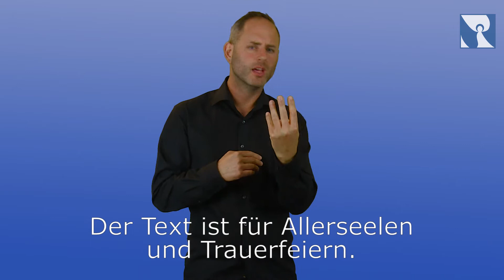Neutestamentliche Lesungen in Gebärdensprache (DGS), Kommentar zu 1 Thess 4, 13-18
Die Fernsehredaktion des Sankt Michaelsbundes hat alle Sonntagsevangelien der katholischen Leseordnung in Deutscher Gebärdensprache (DGS) und Untertitelung produziert.

Der taube Gebärdensprachdolmetscher Kilian Knörzer übersetzt die Bibeltexte in deutsche Gebärdensprache.

Die Untertitel sind aus verschiedenen Bibelübersetzungen zusammengesetzt, um die beste visuelle Grundlage für die DGS Übersetzung zu erhalten.